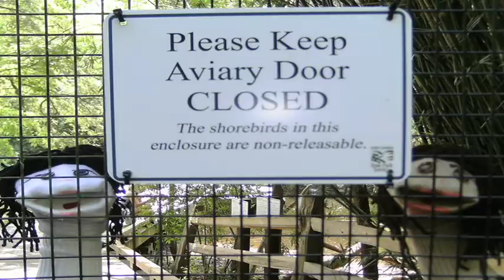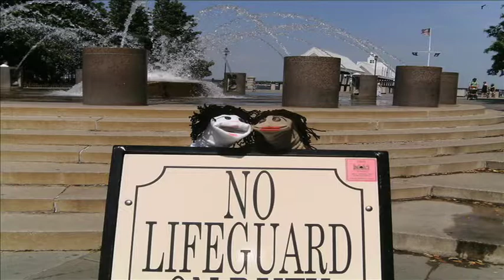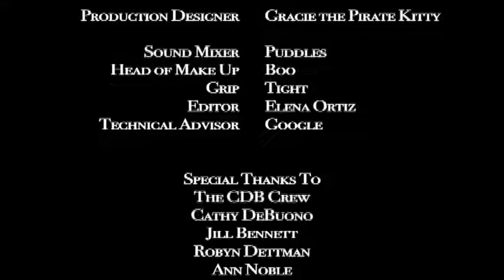We Have to Stop Now: Sock Puppets - Special Feature 2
You can imagine the looks I got traversing Charleston with socks on my hands but I'd do it all over again!